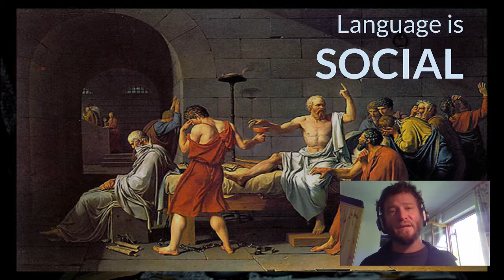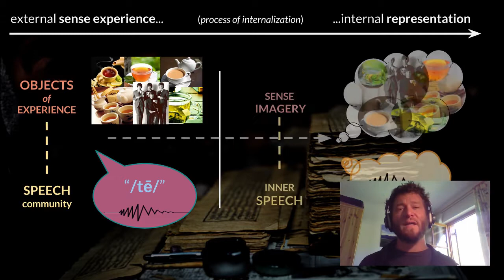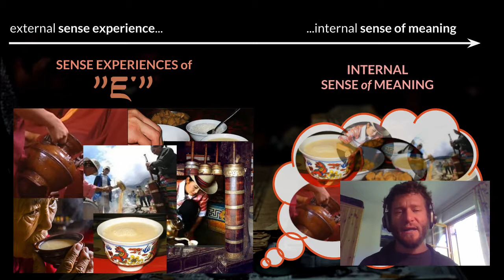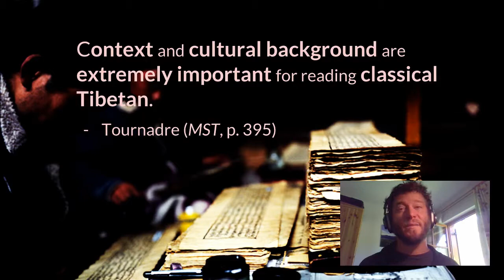TSL—Part 3/6, "Language is SOCIAL"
2) Language is Social: Because language is communicative, it presupposes a sender giving a meaningful message to a receiver within a social context. This requires a set of shared experiences relating sound symbols (words) to their particular concepts: objects, experiences, emotions, and so on. Without these socially embedded, shared experiences, language is meaningless -- thus, to understand Tibetan language, we need to have Tibetan experiences.

Originally presented at IATS 2016 (Norway).